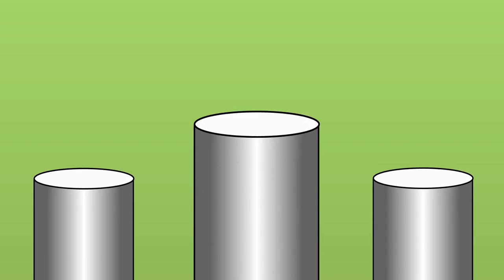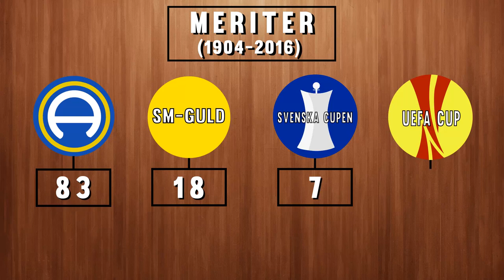IFK Göteborgs Historia (Animerad)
En animerad film om IFK Göteborgs historia med Glenn Hysén som berättarröst. Ett gymnasiearbete 💕